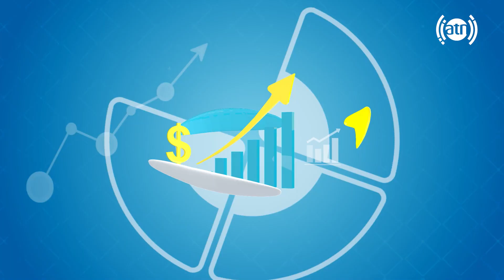Your Voice - Municipality related inquiries & complaints/صدای شما - سوالات و مشکلات مرتبط به شهرداری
Your Voice - Topic: Municipality related inquiries and complaints 279
صدای شما - موضوع: سوالات و مشکلات مرتبط به شهرداری ۲۷۹

مهمان برنامه: نعمت الله بارکزی، سخنگوی شاروالی کابل
Guest: Nimatullah Barakzai, spokesperson of Kabul Municipality